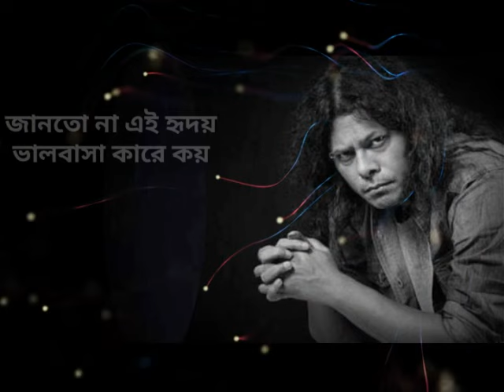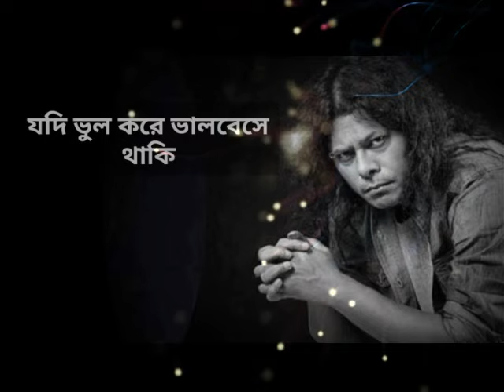Jodi Vul Kore Valobese Thaki .যদি ভুল করে ভালবেসে থাকি। by James lyrics video. Nagar Baul.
RE USE CONTENT

ভীষণ ভাবে তোমাকে পড়ছে মনে vishono vabe by james|| নস্টালজিয়া। nogor baul james,ভীষণ ভাবে তোমাকে পড়ছে মনে,vishono vabe by james,নস্টালজিয়া,nogor baul james,জেমস এর গান,nostalziya james jantrana jantrana,sangeeta complex,জেমস্,noshtalgia by james,vison o vabe tomake porche mone,james new song,james bangla song,james,vison vabe james,james new bangla song 2020,james live concert 2020